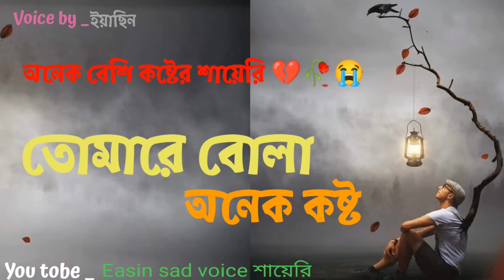status/🥀/ bangali/💔/black / screen/ emotional / breakup /shayari koster 🫀 status WhatsApp 🥀_2022